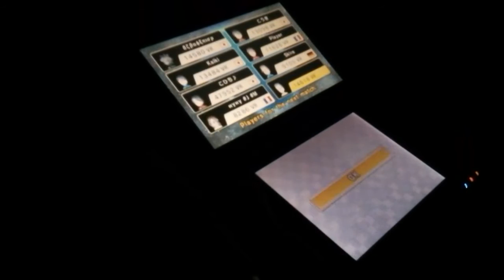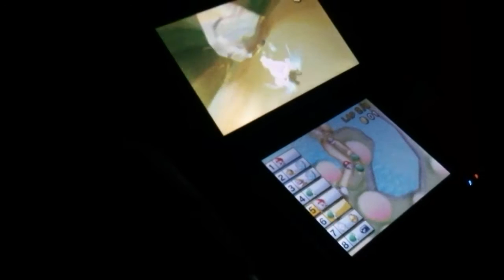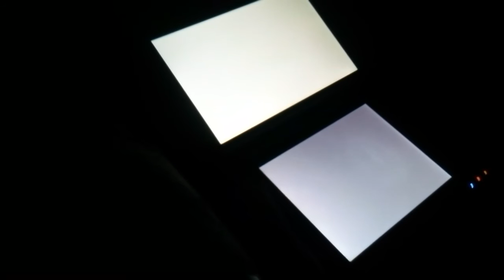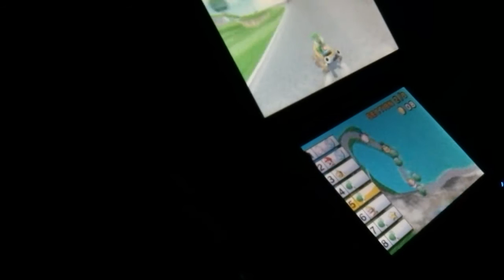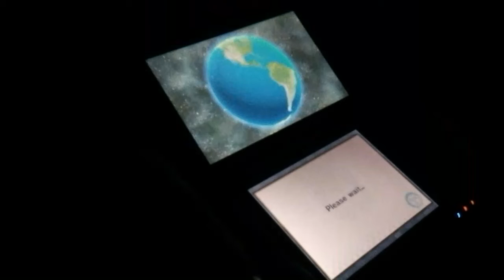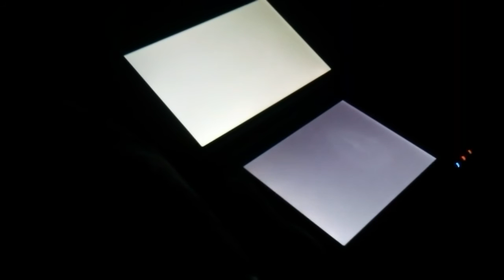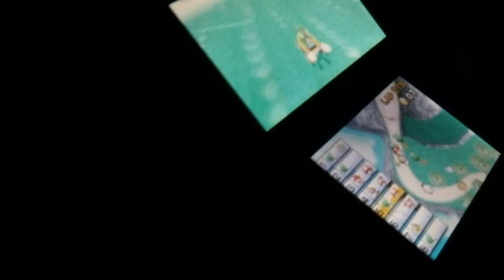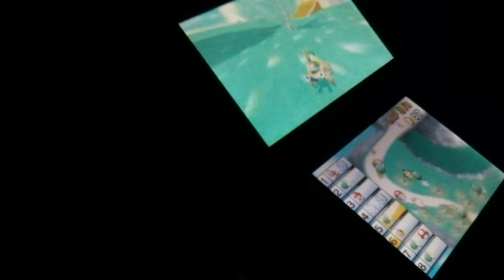Mario Kart 7 Worldwide Races #3 1/2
Just some races i did in the early morning